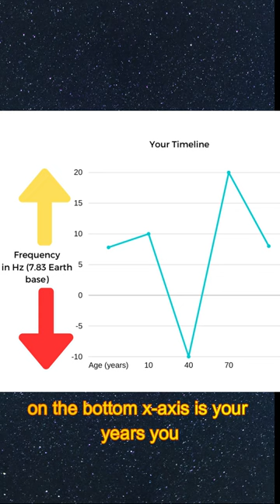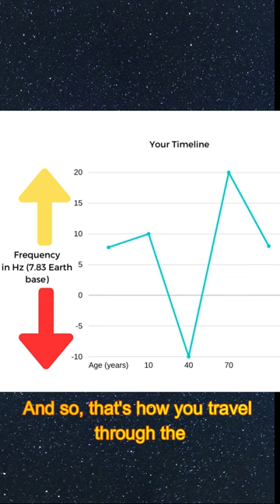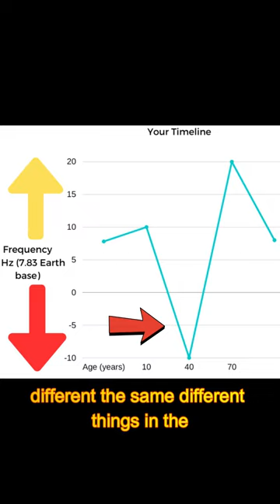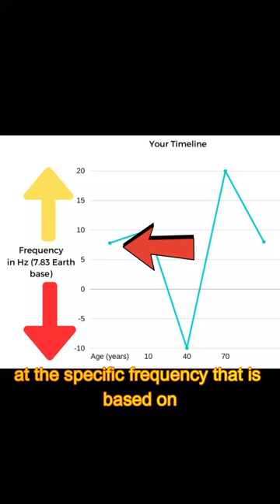Frequency and why Project Looking Glass broke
Here I discuss why project looking glass broke and how frequency affects our life.